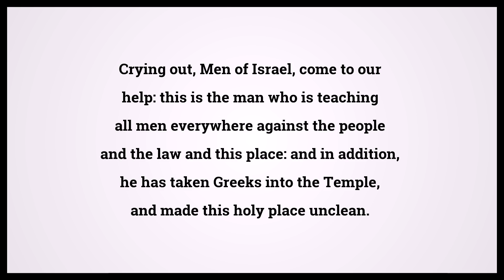Holy Bible Acts 21:28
Video shows Holy Bible Acts Chapter 21 Verse 28: Crying out, Men of Israel, come to our help: this is the man who is teaching all men everywhere against the people and the law and this place: and in addition, he has taken Greeks into the Temple, and made this holy place unclean. Powered by MaryTTS. Text taken from Bible in Basic Edition. Bible Acts 21:28 Bible Learning, what Bible verse says.